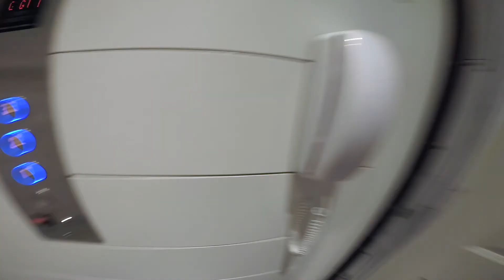Easter Weekend in Galveston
S/o to the Levy's for hosting us in their dope home over Easter weekend